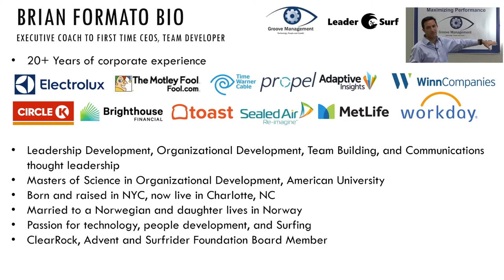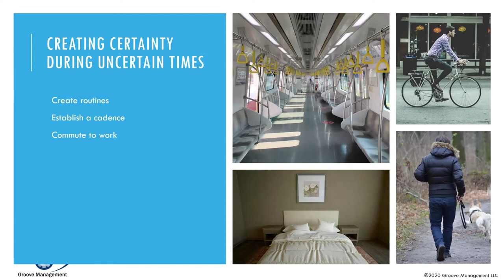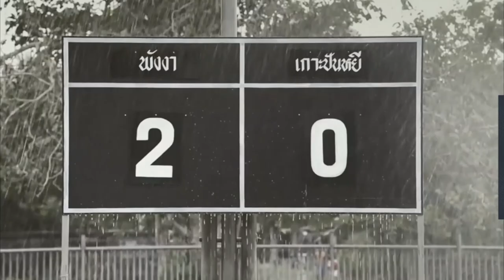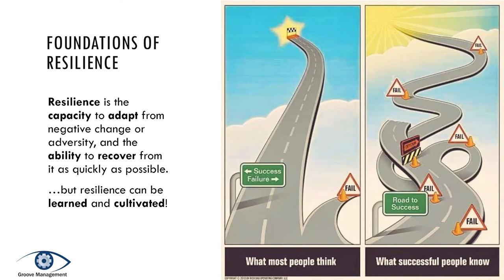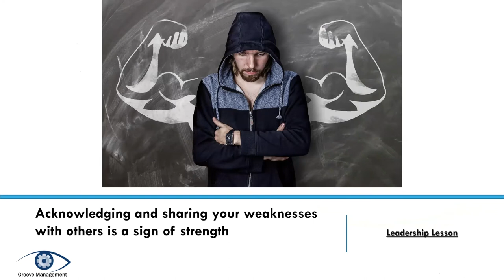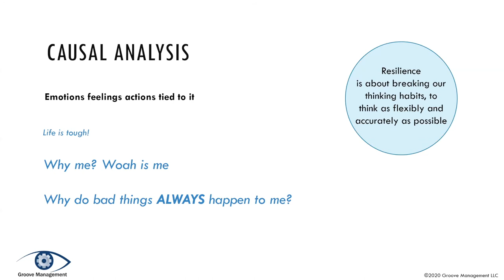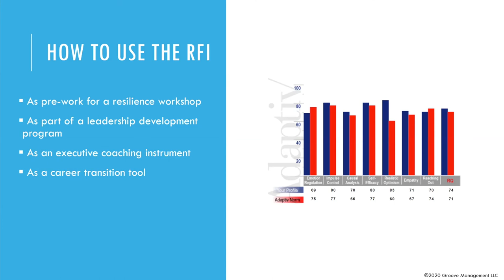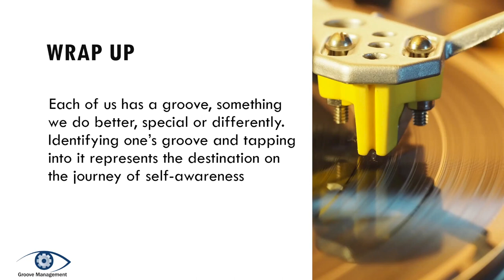Navigating Through Change & Uncertainty with Brian Formato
Brian Formato from Groove Management talks about resilience and change and how to lead company through the other end. We hope you find it helpful!